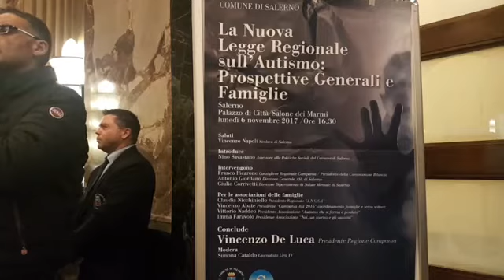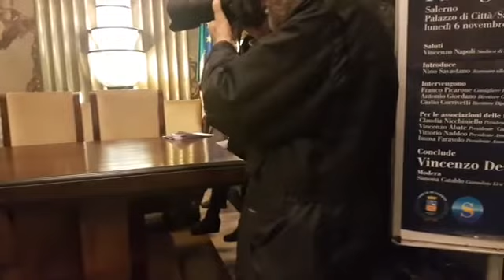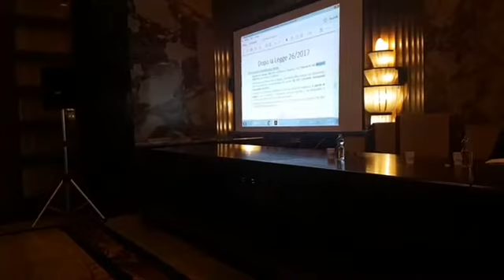Salerno, La nuova legge regionale sull’autismo: prospettive generali e famiglie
Salerno, Palazzo di Città, salone dei Marmi

Saluti Vincenzo Napoli, sindaco di Salerno

Introduce Nino Savastano, assessore alle politiche sociali del Comune di Salerno

Intervengono Franco Picarone, consigliere regionale della Campania e Presidente della commissione bilancio;

Antonio Giordano direttore generale dell’ASL di Salerno;

Giulio Corrivetti, direttore del Dipartimento di Salute Mentale di Salerno;

Per le associazioni delle famiglie Claudia Nicchiniello Presidente regionale ANGSA;

Vincenzo Abate Presidente Campania aut 2016, coordinamento famiglie e terzo settore

Vittorio Naddeo presidente Associazione autismo Chi si ferma è perduto;

Imma faravolo presidente Associazione noi un sorriso e gli autismi

conclude Vincenzo De Luca Presidente Regione Campania

Modeda Simona Cataldo giornalista Lira Tv